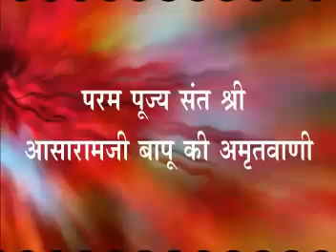Asaram Ji Bapu - Dhyan Sankirtan (MahaShivratri Kirtan)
Param Pujya Sant Shri Asharamji, endearingly called 'Bapu', is a Self-Realized Saint
from India. Pujya Bapuji preaches the existence of Param Pujya Sant Shri Asharamji
BapuOne Supreme Conscious in every human being; be it Hindu, Muslim, Christian, Sikh or anyone else.

Bapuji represents a Confluence of Bhakti Yoga, Gyan Yoga & Karma Yoga.